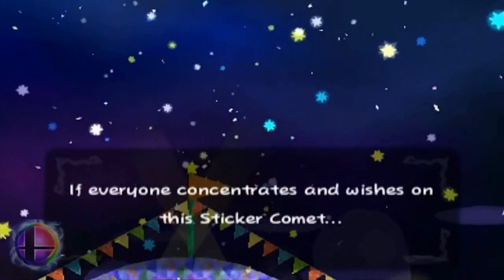Paper Mario Sticker Star Review - The NEW Completionist (ft. Yungtown) - NearChris